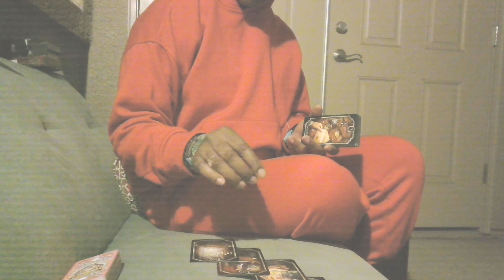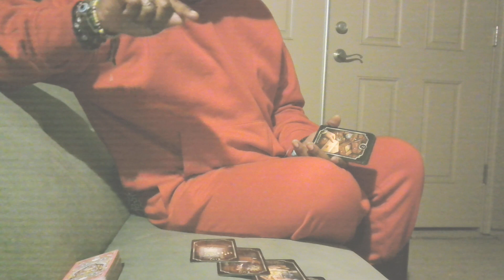😐THEY HATED BEING THE ONES TO SAY I TOLD U SO BUT THIS UNION NEVER SAT RIGHT WITH THIS MATURE COUPLE